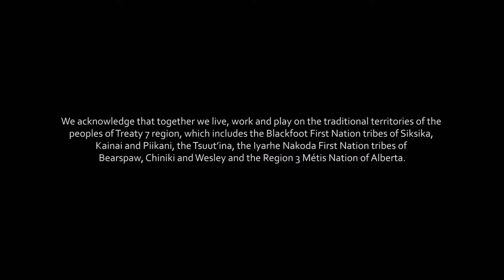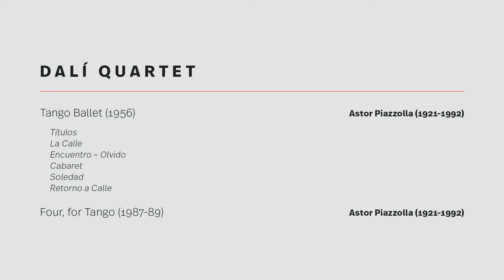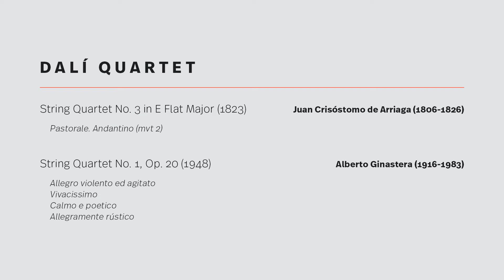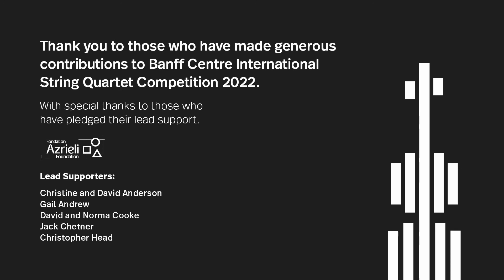Dalí Quartet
Prepare to dance as the Dalí Quartet brings its signature mix of Latin American, Classical and Romantic repertoire to our Banff audience with this concert! Trained by world-renowned artists, members of the Dalí Quartet are from Venezuela, Puerto Rico and the US, and have studied at esteemed institutions such as the New England Conservatory, Cleveland Institute of Music, Juilliard, Indiana University Bloomington, and the Simón Bolivar Conservatory in Caracas, Venezuela. The quartet is based in Philadelphia, PA.

Ari Isaacman-Beck  and Carlos Rubio,  Violin
Adriana Linares, Viola
Jesús Morales, Cello

Tango Ballet (1956) | Astor Piazzolla (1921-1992)
Títulos
La Calle
Encuentro – Olvido
Cabaret
Soledad
Retorno a Calle

Four, for Tango (1987-89) | Astor Piazzolla (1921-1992)

String Quartet No. 3 in E Flat Major (1823) | Juan Crisóstomo de Arriaga (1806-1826)
Pastorale. Andantino (mvt 2)

String Quartet No. 1, Op. 20 (1948) | Alberto Ginastera (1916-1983)
Allegro violento ed agitato
Vivacissimo
Calmo e poetico
Allegramente rústico